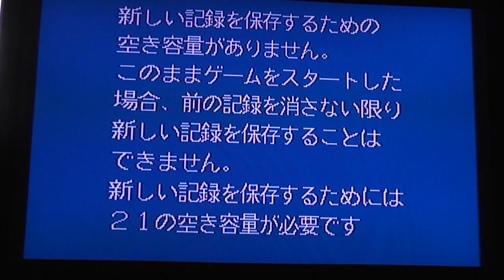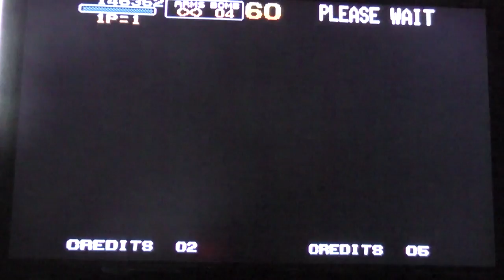Gameplay: Metal Slug - Japanese Sega Saturn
Gameplay video of Metal Slug on the Jap Saturn... :)